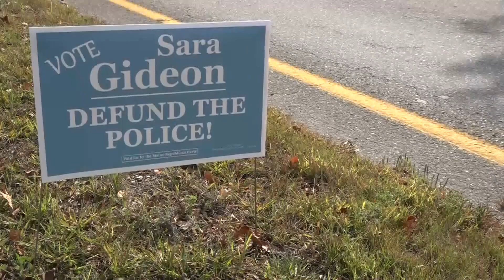Campaign signs must come down, according to Secretary of State's office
The Secretary of State's office says that temporary signs may not be placed in the public right of way from July to December for more than six weeks.